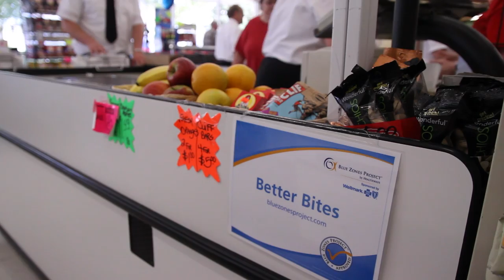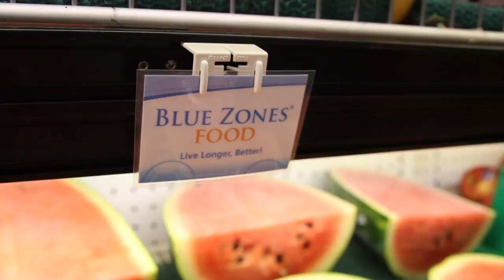Spencer Fareway - Iowa's First Certified Blue Zone Grocery Store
Ribbon cutting ceremony for Iowa's First Certified Blue Zone Grocery Store, the Spencer Fareway!

Locate a Fareway Meat and Grocery near you.

Follow Fareway on social media for the latest news, recipes, and specials